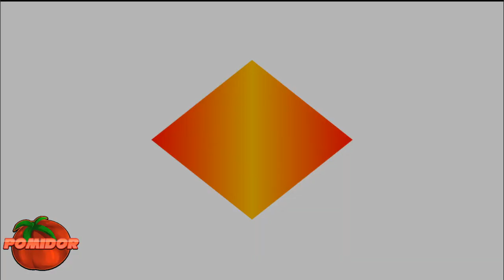MediEvil 2! [PS1] #1 - Zmartwychwstanie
📌TAGI:
MediEvil 2! PomidorowyPL, Medi, Evil, MediEvil 2! PomidorowyPL PL Let's Play, MediEvil 2! PomidorowyPL Zagrajmy w, MediEvil 2! Odcinek 1 PomidorowyPL, Zagrajmy w MediEvil 2! PS1 PomidorowyPL, MediEvil 2 Zagrajmy w PomidorowyPL, MEDIEVIL 2 POMIDOROWYPL, MEDIEVIL 2 PO POLSKU, MEDIEVIL 2 POMIDOROWYPL RETRO GRA, MEDIEVIL 2 ZAGRAJMY W PO POLSKU, LET'S PLAY PO POLSKU MEDIEVIL 2, RETRO GRA, RETRO GAMER, RETRO GRACZ, RETRO GAME, PAŹDZIERNIK, 2021, JESIEŃ, POMIDOROWYPL, POMIDOR, PL